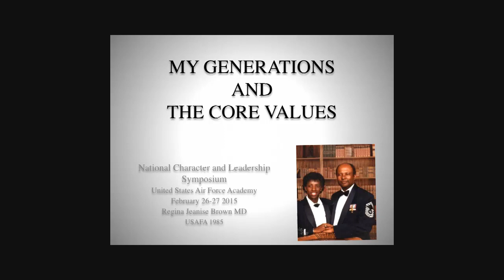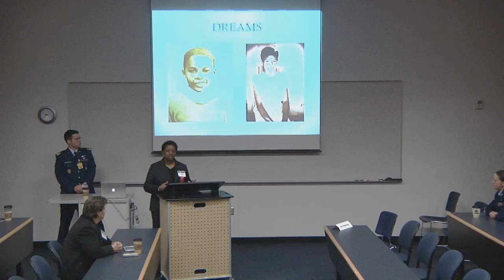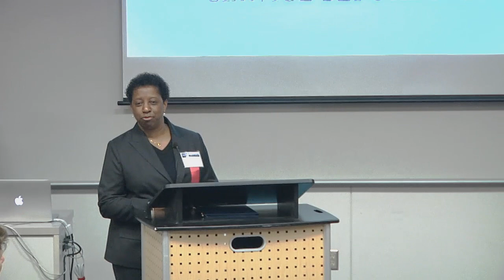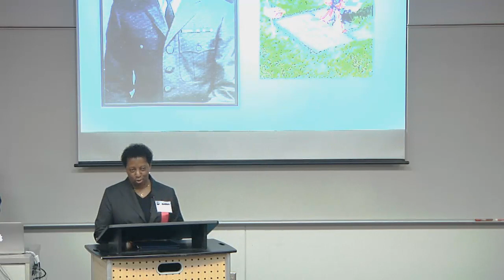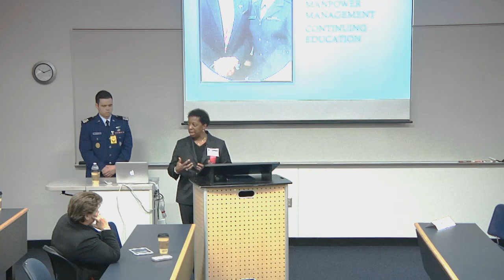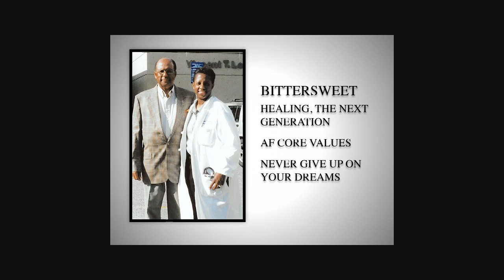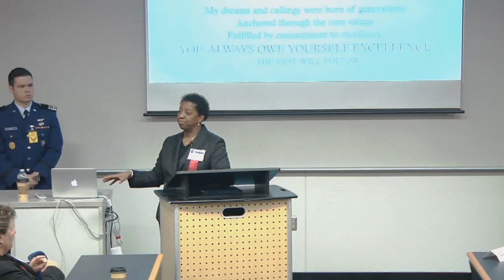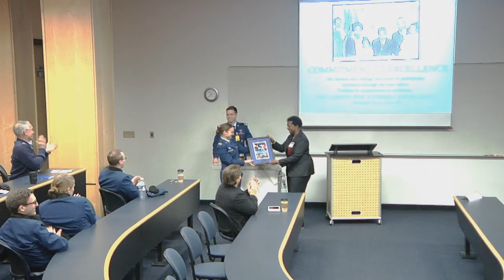Dr Regina Brown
Dr.Regina Brown speaks during the 2015 National Character and Leadership Symposium at the United States Air Force Academy.